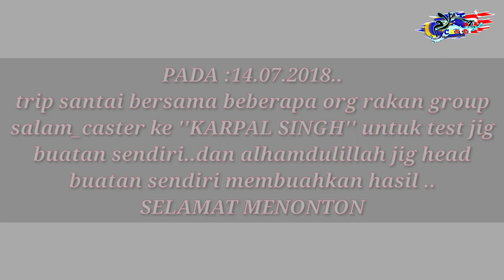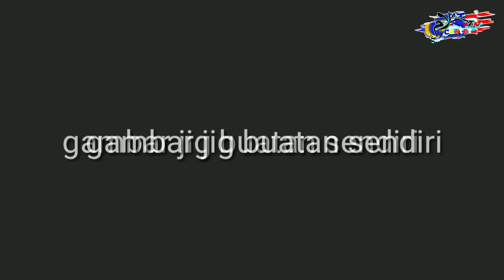Trip santai : ebek & talang ..landbase KARPAL SINGH PULAU PINANG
assalamualaikum wbt kpd smua..video kali ni adalah trip sntai beberapa org rakan group salam caster xtermasuk (admin) aku sndiri haha disebabkan tugasan..iaitu saudara amirul, shahrul nazri, shahidan dan ayob..ke karpal singh pulau pinang..untuk test jig handmade yg dibuat oleh saudara amirul..alhamdulillah setelah ap yg diusahakan ianya telah membuahkan hasil..

(saudara shahrul nazri)
rod :-kuying 5-10lb
reel :-daiwa rz2000
line :-dr braid 20lb
leader :-suffix 40lb
lure :-jig 12g handmade

(saudara shahidan)
rod :-storm discovery 4-10
reel :-okuma
line :-sufix fireline 8lb
leader :- gawas 30lb
lure :- jig handmade

(saudara amirul)
Rod:pioner 2-8
reel:daiwa revos 2000r
line:drbraid 8lb
leader:bossna 10lb
lure:jig handmade

VIDEO EDITOR :- KINE MASTER PRO
                           100% WITH SMARTPHONE
                           XIAOMI 5 PLUS